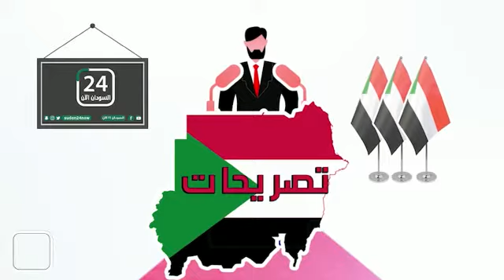🗣 قناة السودان 24 الآن وعرض لـ ابرز تصريحات الشخصيات الهامة والبارزة التي صدرت اليوم